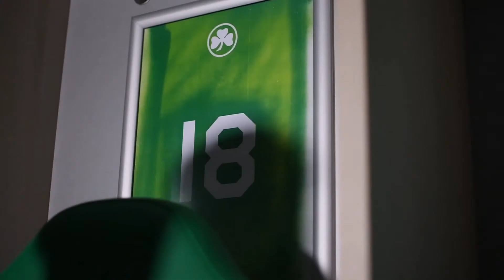Marco Meyerhöfer begrüßt seine step kickt! - Teams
Willkommen bei step kickt!